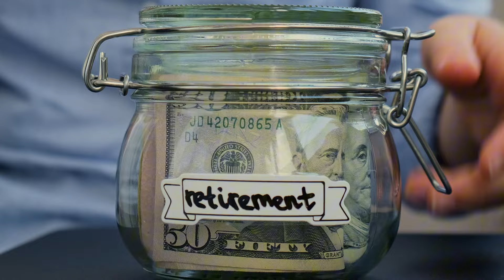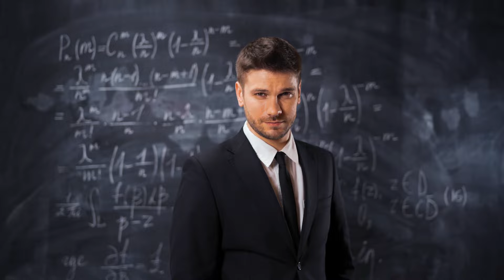How to Master the Art of Saving Money and Become a Savings Pro!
Want to become a savings pro? In this video, we'll share with you expert tips and strategies on how to master the art of saving money. From budgeting techniques to smart shopping habits, you'll learn everything you need to know to take control of your finances and watch your savings grow. Don't miss out on these money-saving tips that will help you reach your financial goals faster! Start your journey to financial freedom today.